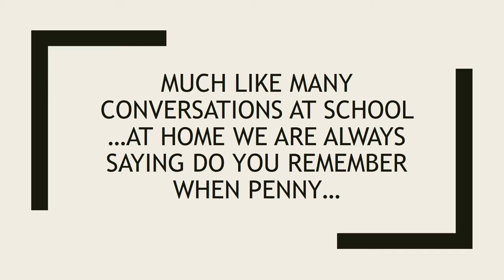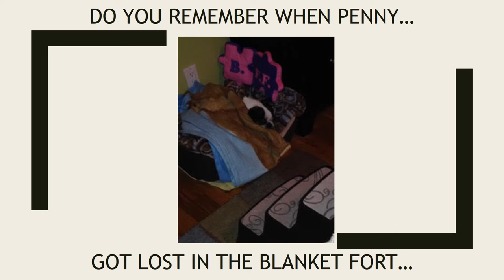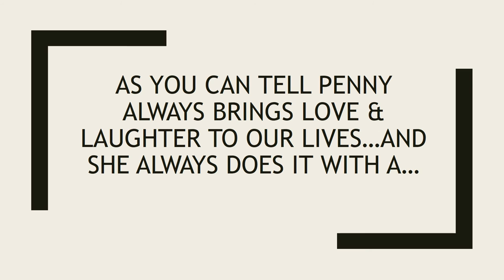Big Dog Smile...Wait To The End!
In the debut of "Beyond the Classroom" I wanted to introduce our Boston Terrier Penny!  Our dog has a huge personality and at the end of the slide show...you will see her big smile!